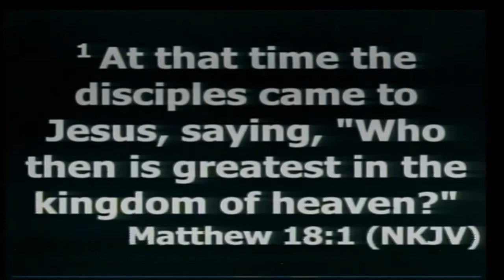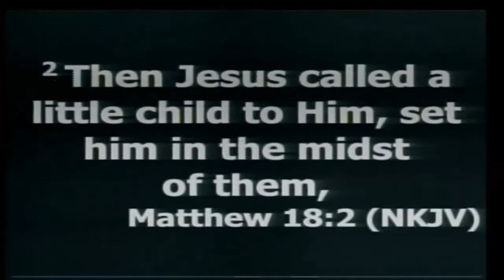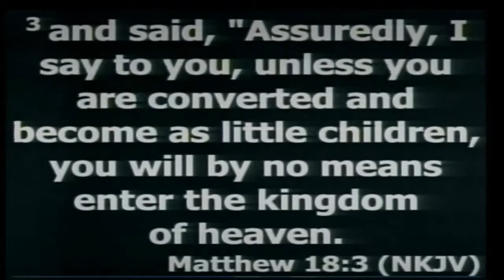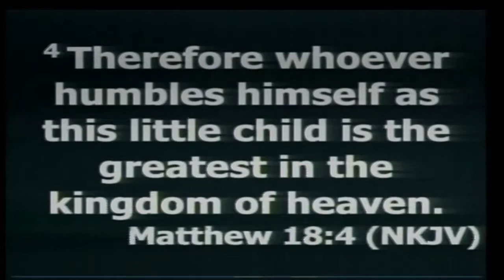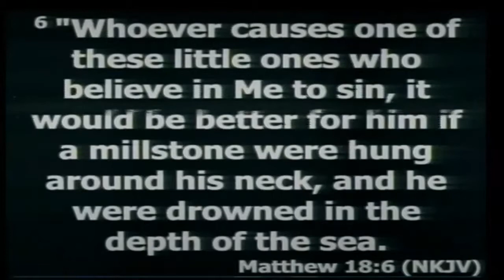Rev. Bob Oliver: Sunday, May 19, 2019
for upcoming events and other Church information.